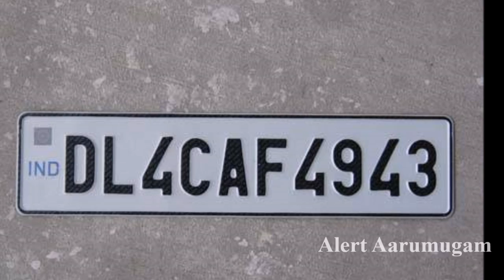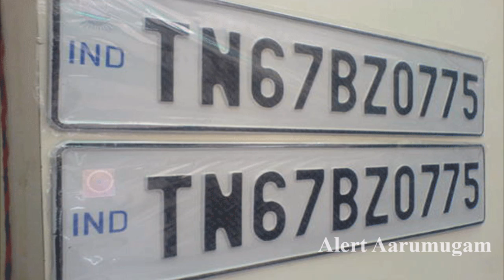Fancy Number எப்படி வாங்கனும் எவ்வளவு செலவாகும் தெரியுமா | How To Get Fancy Number In RTO Office